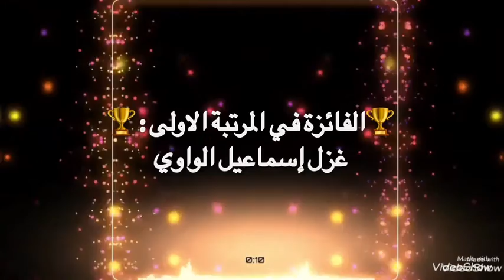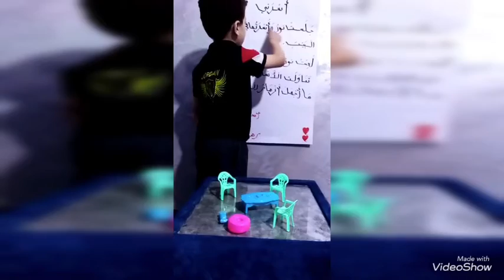صف اول ج